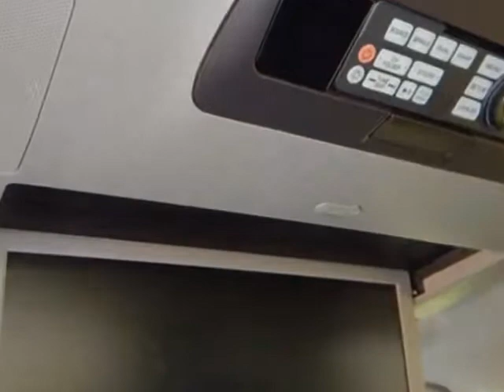2012 Honda Odyssey 5dr Touring Elite Van - Rock Hill, SC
Honda Cars of Rock Hill, Rock Hill, SC - Honda Odyssey 5dr Touring Elite